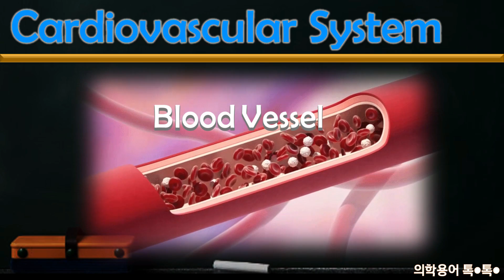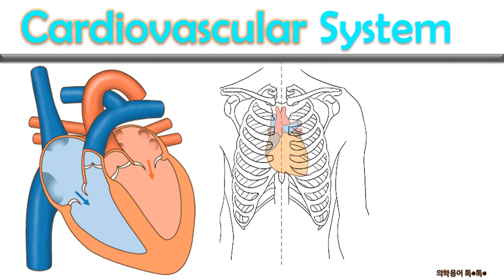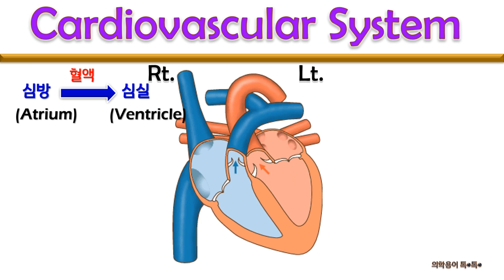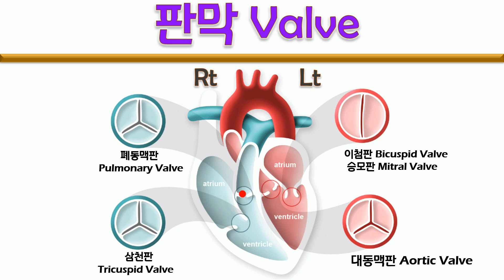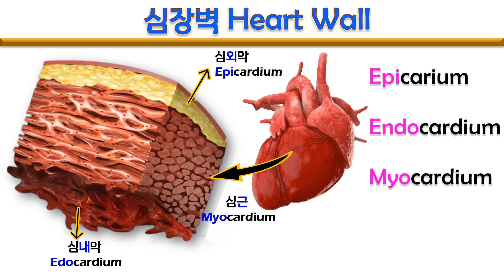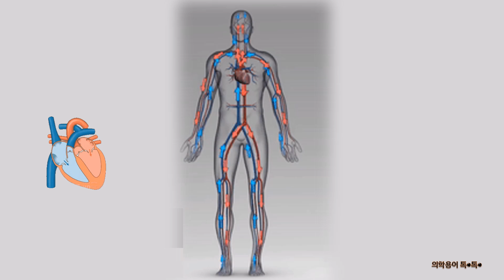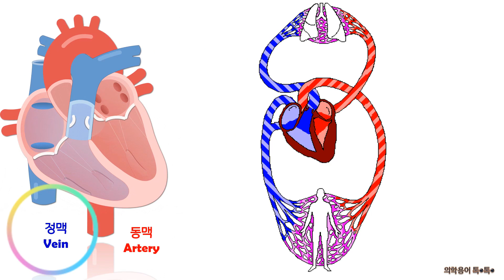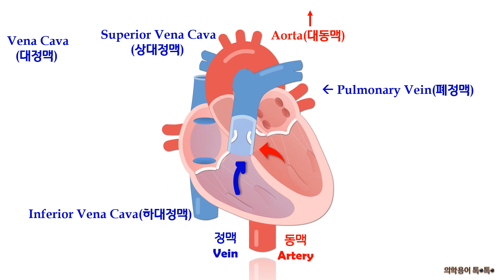의학용어 순환계- AI와 함께 배우는 심장의 구조와 혈관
"안녕하세요! 이 영상에서는 AI를 활용하여 순환계 의학용어를 쉽게 배우는 방법을 소개합니다. 심장의 구조와 주요 혈관에 대한 내용을 그림과 함께 설명하며, 의학용어를 더욱 쉽게 이해할 수 있도록 도와드립니다.

👨‍⚕️ 주요 대상:

간호사
의학생
의학에 관심이 있는 일반인
🔍 주요 내용:

심장의 구조: 심방, 심실, 판막 등
주요 혈관: 대동맥, 폐동맥, 대정맥 등
심혈관계 기능과 역할
이 강의는 인공지능(AI)과 멀티미디어를 활용하여 몰입감과 학습효과를 극대화하는 에듀테크(EduTech) 실험적 강의입니다.

이 영상을 통해 의학용어를 쉽게 이해하고, 더 나은 학습 경험을 누리세요!"